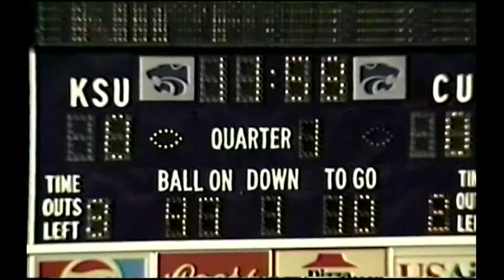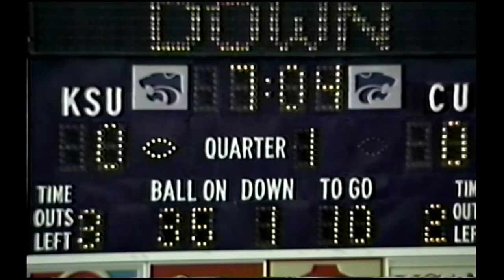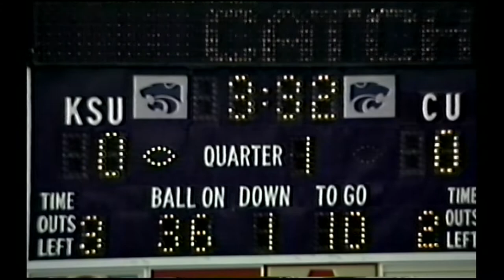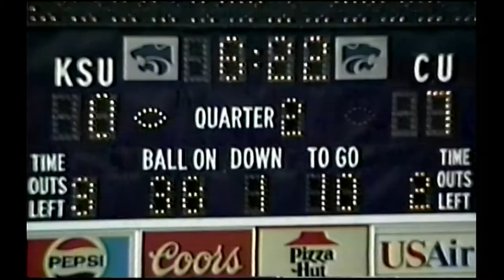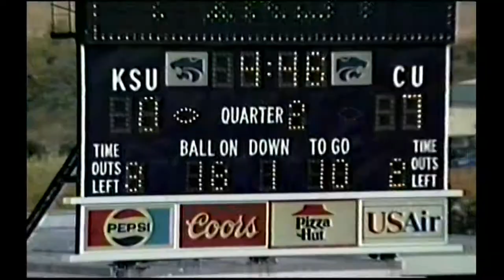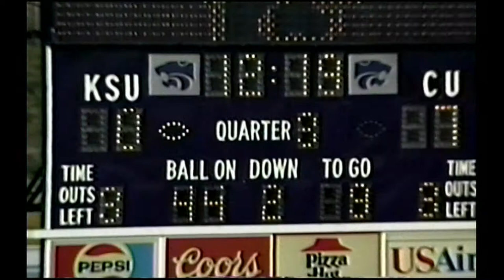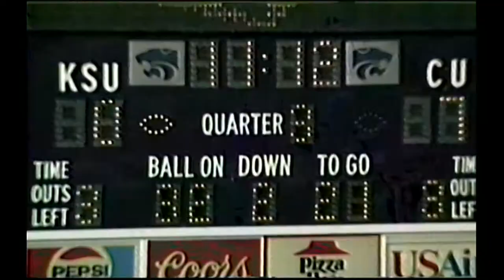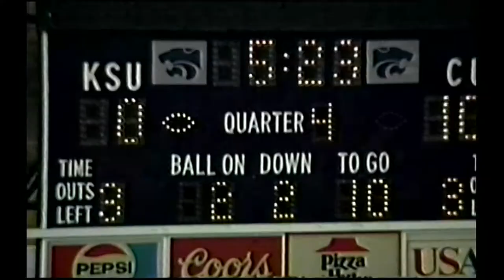1991 Colorado vs. Kansas St (All 22 Defense)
The coaches film for the Colorado vs. Kansas State game in 1991